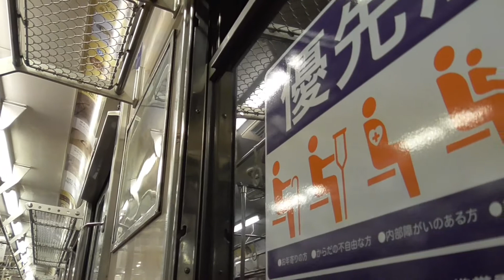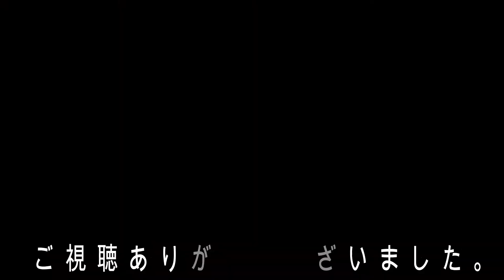【今年で51歳です。】まだまだ活躍する伊豆急行8000系は凄すぎます。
今回は伊豆急行線で活躍をしている、8000系のご紹介です。この車両は元々東急東横線で活躍をしていた車両で2004年に老朽化をした伊豆急行の車両を置き換える為に導入された車両です。